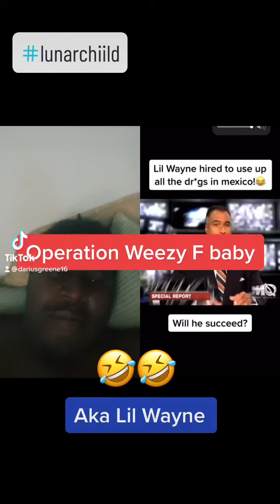Operation Weezy F baby aka lil Wayne